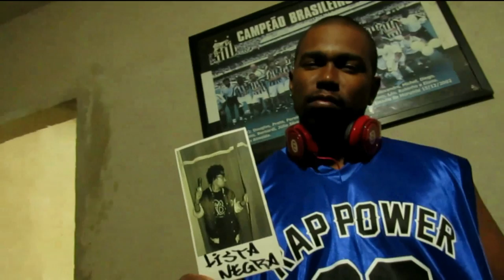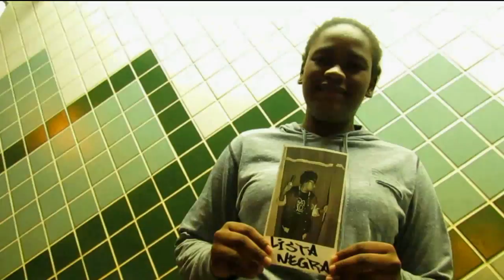Rodrigo Short feat Daniel Garnet - É o lado negro da força "Flow Darth Vader" (Prod Laudz)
DreamTeam Da FIGGA Feat Casa pequena Film's & Toca dos Gigantes

Letra Rodrigo Short e Daniel Garnet
Beat Laudz
Voz e master Toca dos gigantes

Salve o som nosso de cada dia...

Letra

Sigo quebrando tudo
Não só as barreiras
Do tom suspeito
A crespa cabeleira

Mentiras não confortam
Jovem preto rapper
Vidas negras importam

Forte que nem as irmãs
Tamo aê na moral
Seguido não só
Pelo segurança local

Corando o mundaréu
Tem negrão no microfone
E de tirar o chapéu
Não só da Alcione

Ja o racismo reverso
Ta pique Caviar
Nunca vi, nem comi

Só ouço falar

Arrepiando péles
Pelo Brasil dos...
Cláudias, Marielles
E Amarildos

Buscando o melhor
Continuo sem pudor
Para que de cór
Reconheçam os da cor

Marginal alado
Pescoçudo contorça
Ouça seu lado
Negro da força!

Ôh, ôh ôh ôh, ôh ôh ôh, Ôoooh...
È o lado negro da força!
Ôh, ôh ôh ôh, ôh ôh ôh, ôh ôh Ôoooh...
É o lado negro!

Andando no escuro duro
Vejo outro escuro duro
Tento atravessar a rua
Juro e o duro

É que o racismo é o plano perfeito
Faz voçes gozarem ao dizer que
preto discrimina preto

Vi uma doutora perguntando
É impressão ou a meses
Que negros estão contra os caucasianos

Palavras dela mano
To só i mi mi mitando
Ela chorando em dias
O que a séculos tamo explicando

São contra cótas
Pros nossos estudantes
O que sabem de cotas de terras
Pros seus imigrantes

A meritocracia teria
seu valor
Se na corrida todo piloto
Tivesse um bom motor

Estamos a todo vapor
Erguemos os maquinários
Servimos como escravos
Mas não pra operários

O previlégio é
Um carro em movimento
Quem ta dentro não percebe
Quem ta fora sente só o vento

Até na revista Veja
Pegue a entrevista e veja
O quão bem
Um cotista desempenha

Se ainda assim acha a cóta injusta
Paga três seculos de trabalho escravo
E veja quanto isso custa

Ta salvado guetto, Ôh
Muita luz Hater, Hey
É som de vilão preto,Ôh
Flow Darth Vader, Hey

Há é o Dream Team da FIGGA motherfuckaaaa

Feat Pegada de Gigante .

Traaaaa!